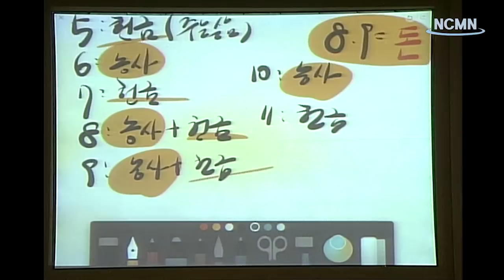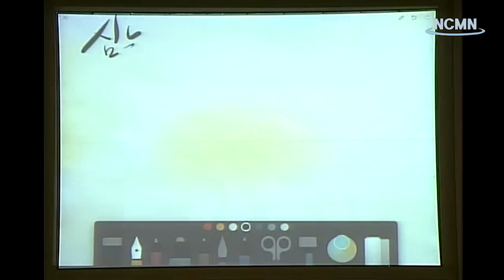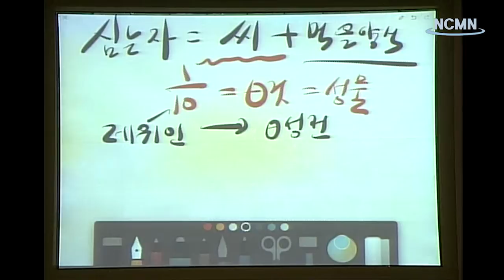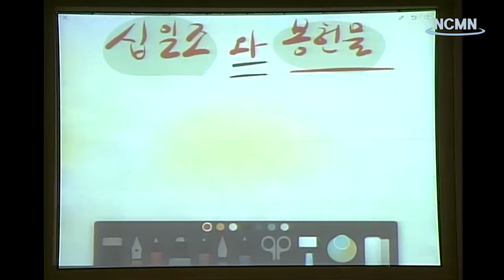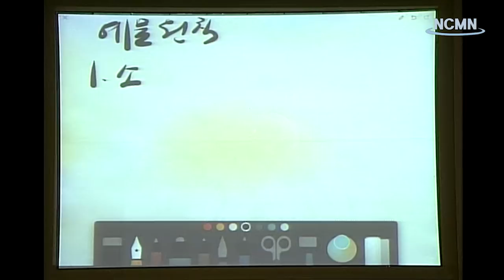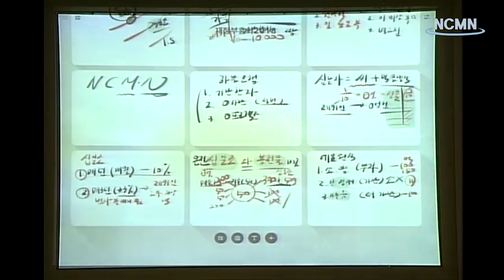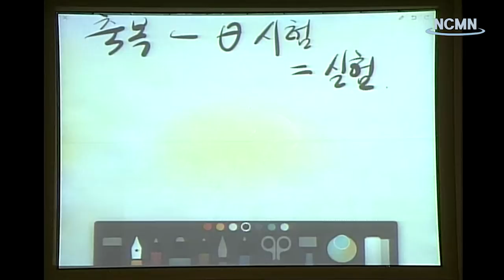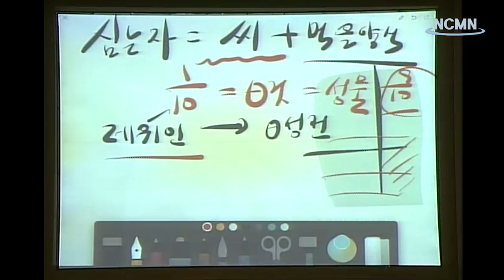거제고현교회4-2